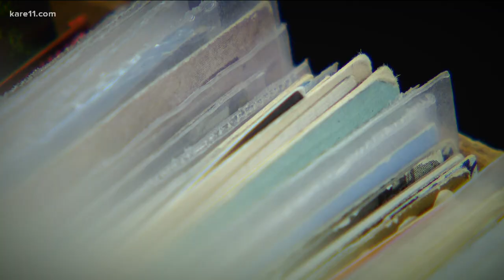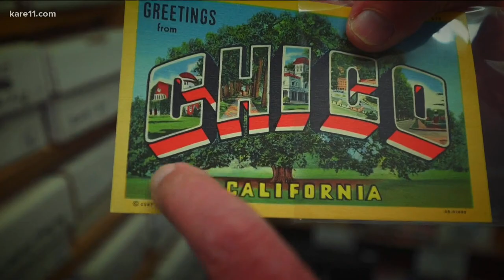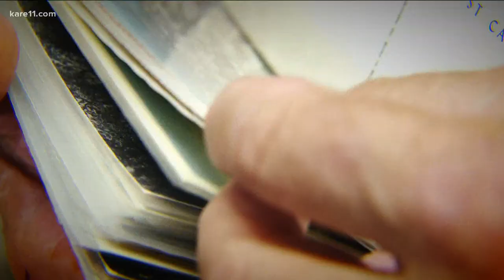Minnesota man's 750,000 postcard collection is now for sale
Jerry Peterson's collection includes some of the oldest picture postcards, dating back to 1893.